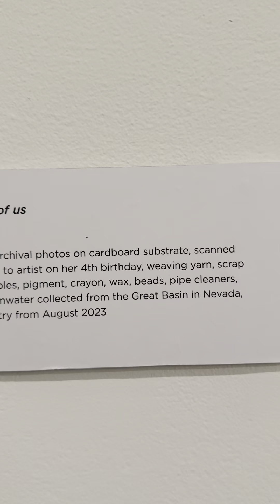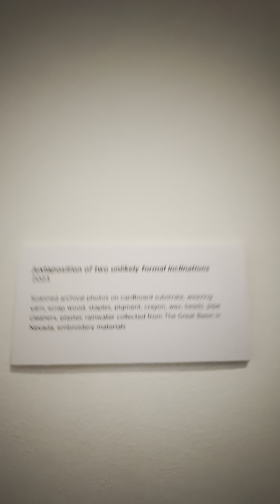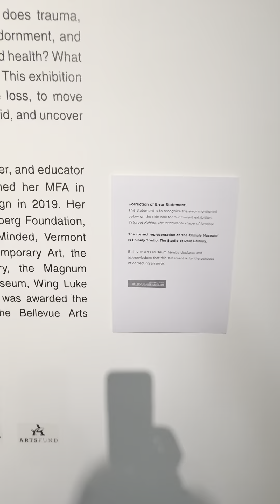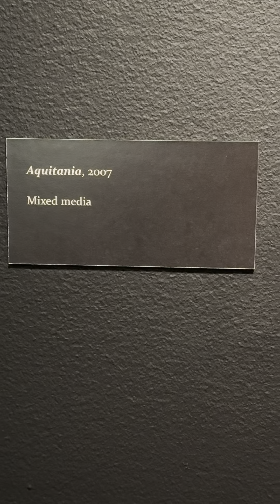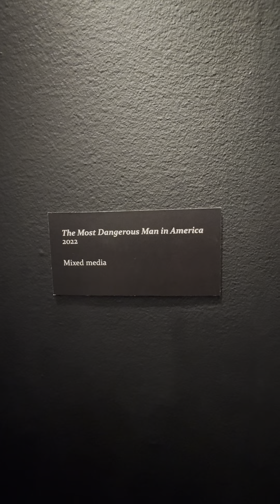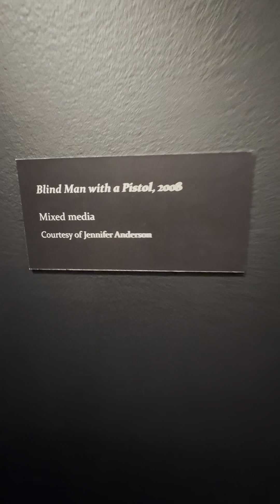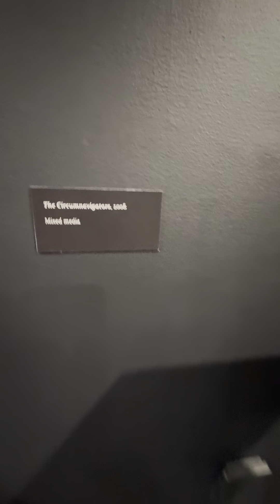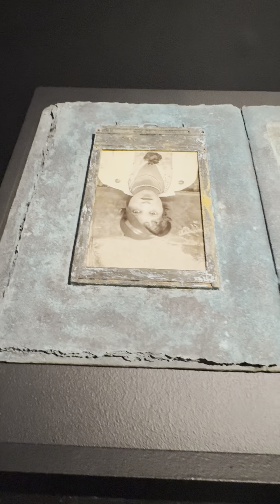Bellevue Art Museum